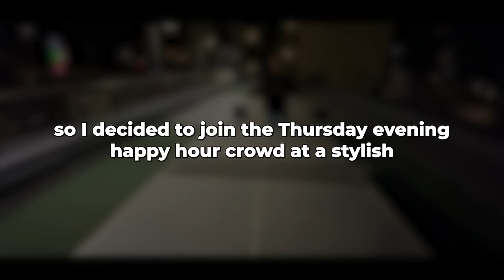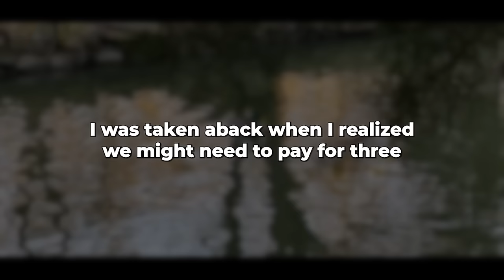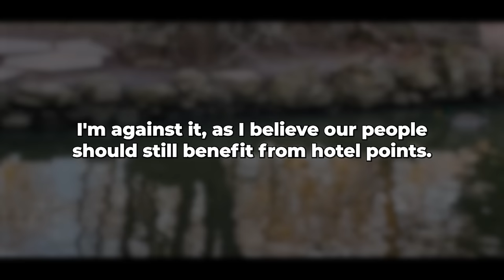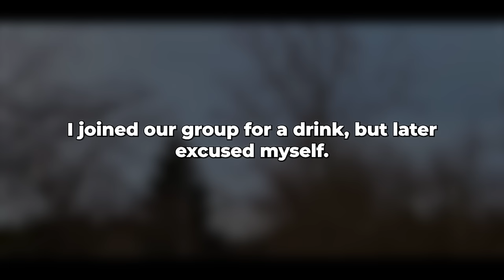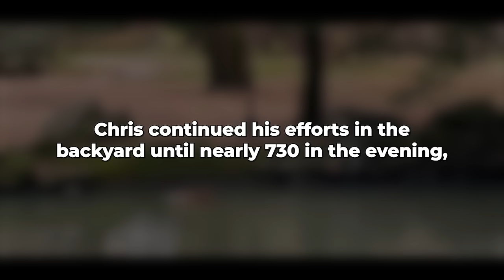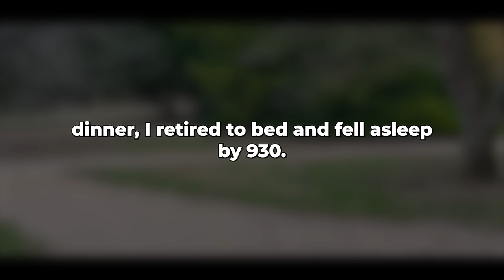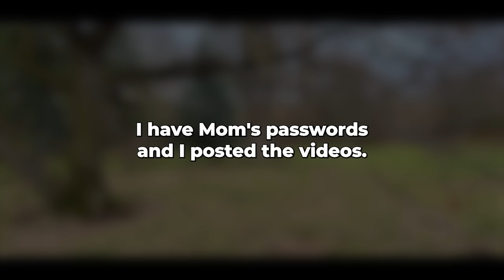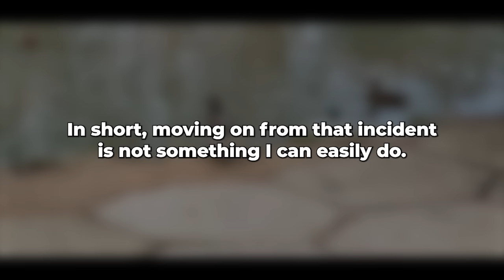My wife went on business trips, but instead of working, she cheated on me with her colleague!